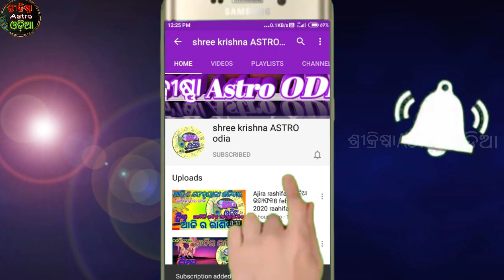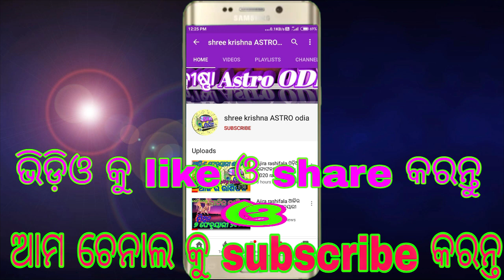Mithuna Rashi july 2021 odia II Gemini Horoscope july 2021 || odia rashifal | ମିଥୁନ ରାଶିଫଳ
about video,,,,,,aji ame janiba 2021 july masara mithuna rashi rashifala bisayare.

video..2...Swapna re pani dekhibara artha | ସ୍ୱପ୍ନରେ ପାଣି ଦେଖିବା କଣ ସଂକେତ ଦେଇଥାଏ | sapna re pani dekhiba odia

video..3...ଏହି 10 ଟି ସ୍ୱପ୍ନ ଦେଖୁଛନ୍ତିକି ଭୟଙ୍କର କଥା | asubha swapna odia | swapna ra artha odia | odia sadhubani

video..4..ଏହି 5ଟି ସ୍ଵପ୍ନ ଭୁଲରେ ବି କାହାକୁ କହିବେ ନାହିଁ || swapna dekhile kan hue || Sadhu Bani Odia | bayagita

video..5..ଭଲ ସମୟ ଆସିବା ପୂର୍ବରୁ ଭଗବାନ ଦେଇଥାନ୍ତି ଏହି 5 ଟି ସଂକେତ | subha sanketa odia | odia bayagita | sadhubani

your quries..
july  month horoscope Today
ajira rasifala
ajira rashifala
mithun rashi july 2021
odia 2021
Odiarasifala
Rashifal odia
Rasiphala odia
Rasifala
mithun rashi odia